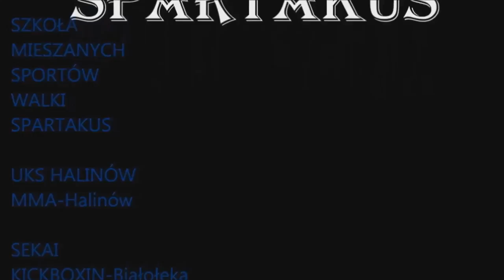Podwójna garda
Lekcja - 10 Podwójna garda
UWAGA BŁĄD - 0d 3:18 do 3:32
Na cios lewą ręką  skręcam się w lewo
Na cios prawą ręką skręcam się w prawo
Chyba że chce zrobić unik przed ciosem prostym w podwójnej gardzie wtedy tak jak w w/w fragmencie. Pokazane jest dobrze tylko źle powiedziałem:(